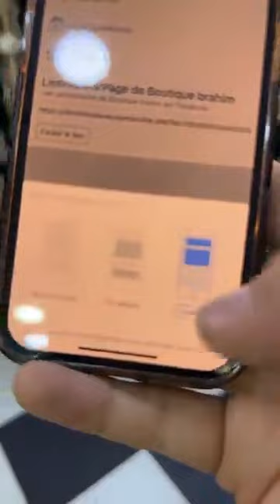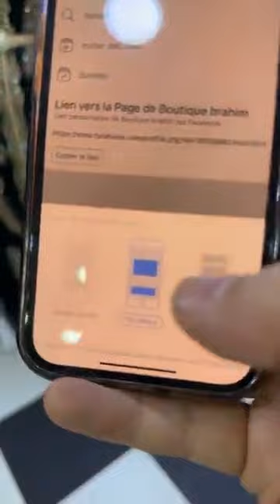Butik Ibrahimقفطان قطيفه💥بسومه شابه في وهران قنبيطه عند المرشي وشوبو طريق 6ونقفاة